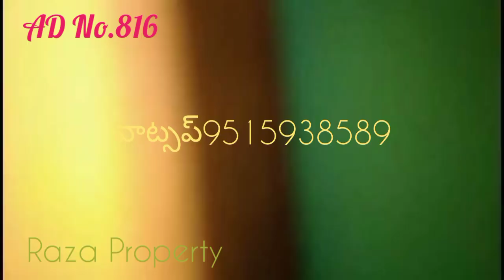ఇల్లు బాగుంది చూడండి | Low Cost 146sq 3floor semi Furnished indipendent House for sale in vijayawada